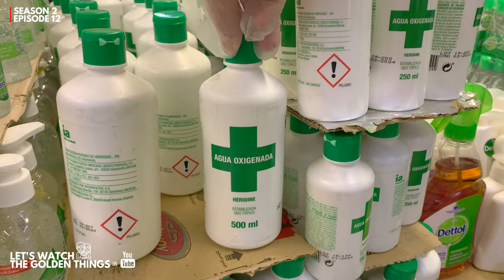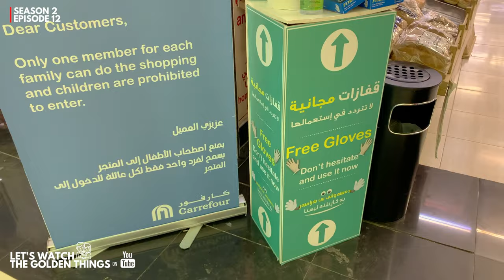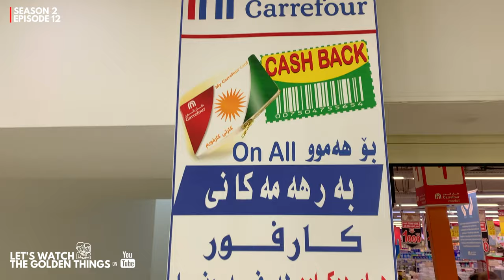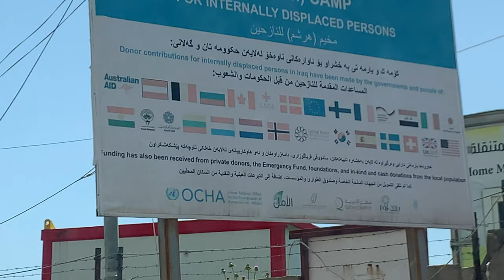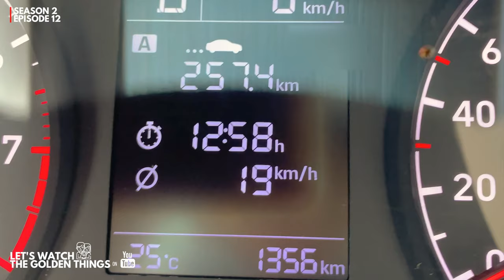Iraqi Kurdistan Expat Life S2E12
WELCOME TO SEASON 2! This episode of our vlog series is about our first trip outside of our neighborhood since February 26 2020. We are under a strict curfew in Erbil in the Kurdistan Region of Iraq. We decided to make this video to show you what our experience going shopping in Carrefour was like!

See Raelyn, see Ankawa Mall, go through Carrefour, watch us as we venture through checkpoints and thermal temperature checks - all shot in 4K on an iPhone :)

What's not to love in this vlog?

This episode was filmed on 17 April 2020.

Join the Erbil International Community Facebook group to get in touch with locals and expats in Erbil

Join the Baghdad International Community Facebook group to get in touch with locals and expats in Baghdad, Iraq